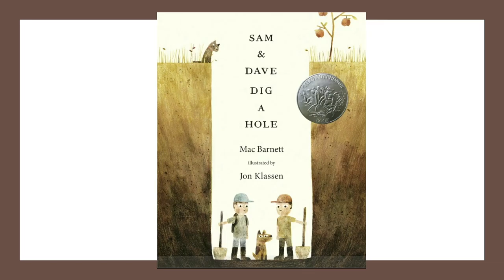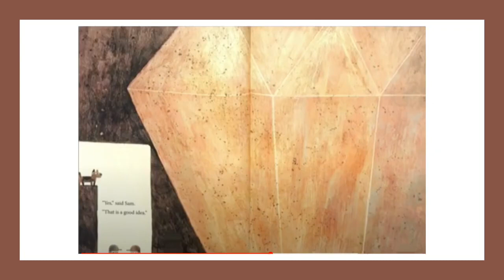Sam and Dave Dig a Hole: Pentecost 12: Tracy's Sunday Storytime: Matthew 16:20-30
Story:  Sam and Dave decide to dig a hole to look for something spectacular.  Their little dog is able to see the treasure, but they continue to miss it.

Pentecost 12  Matthew 16:20-30  Simon Peter tells Jesus that he knows that he is the Messiah.  He tells him to keep it a secret for now.  Peter is told that he is the rock that the church is built on.